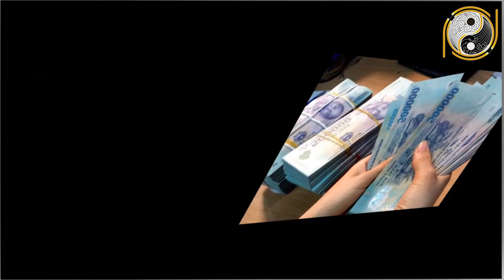Tử Vi Tuổi Giáp Tuất 1994 Năm 2021 GIÀU SANG VÔ ĐỐI, Tiền Về Trật Két, Trúng Số Độc Đắc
01. Linh phù giải hạn
02. Hồ lô hóa giải Ngũ Hoàng
03. Mai Hoa Phú Quý
04. Gương bát quái tinh cầu
05. Kim bài thái tuế 2023
06. Vòng tam hợp Dần Ngọ Tuất
07. Vòng tam hợp Thân Tý Thìn
08. Vòng tam hợp Hợi Mão Mùi
09. Vòng Tam Hợp Tỵ Dậu Sửu
10. Bát bảo tâm kinh
11. Minh Quang pháp bảo cầu
12. Minh Quang pháp bảo lục giác
13. Tỳ Hưu Lộc Tài (Đồng)
14. Tỳ Hưu Khai Vận ( Bạch Ngọc)
15. Bách Niên Tụ Tài ( tụ tài lộc)
16. Song long ngọc ấn ( ấn thăng quan)
17. Kim bài ngũ Lộ Thần Tài
18. Hồ lô bình an ( treo xe)
19. Móc khóa văn xương
20. Ống bút văn xương gỗ đào
21. Bút văn xương gỗ đào
22. Bút văn xương gỗ đào nhỏ
23. Hoa mai kim tiền ( mạ vàng )
24. Các vật phẩm phong thủy khác Tử Vi Tuổi Giáp Tuất 1994 Năm 2021 GIÀU SANG VÔ ĐỐI, Tiền Về Trật Két, Trúng Số Độc Đắc